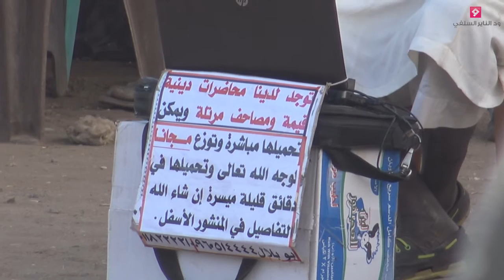الغاية من خلق الخلق " الداعية مزمل الخير